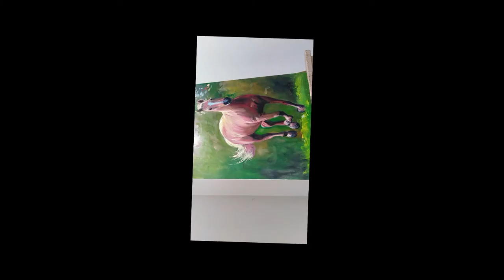How To Paint A Horse| oil painting.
Learn How To Draw A  Horse With Oil Painting.Drawing